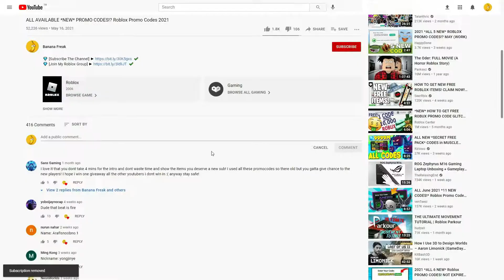ALL ROBLOX [x2][Ultra Ego] Dragon Ball Rage SECRET *OP* CODES? on 2022